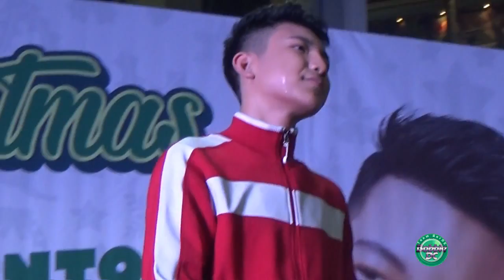Darren Espanto Christmas Album launch - Pasko Bawat Sandali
Darren Espanto singing another original OPM song Pasko Bawat Sandali
D's Christmas Album Launch
Gateway, Araneta Center